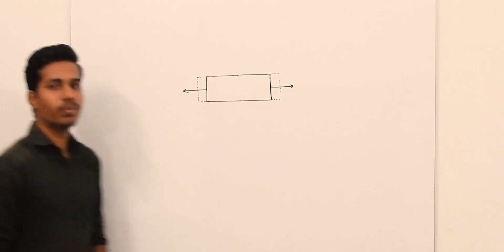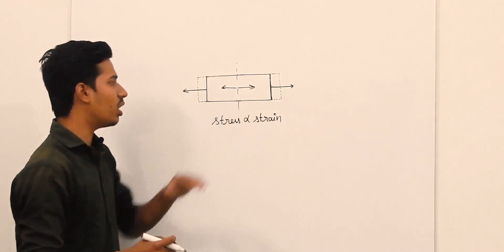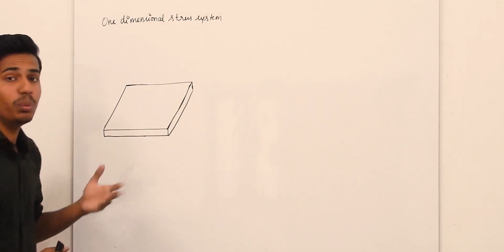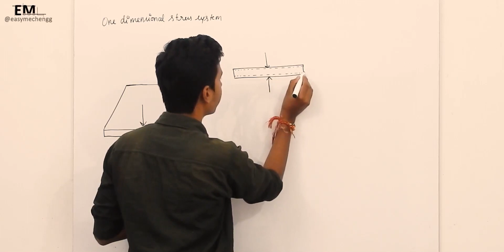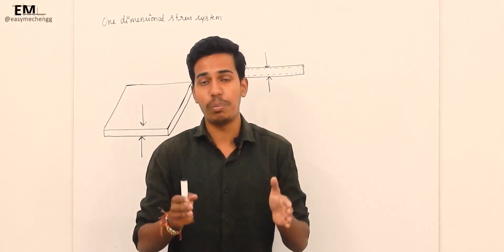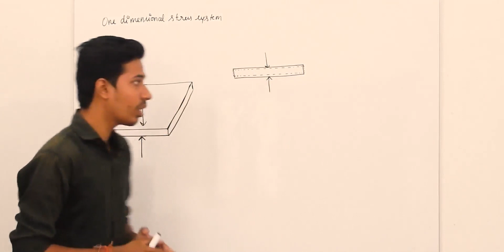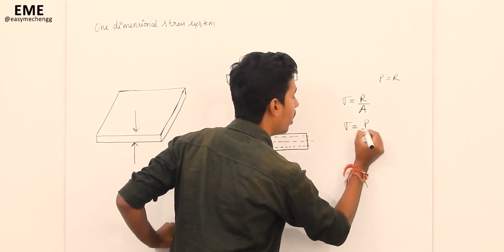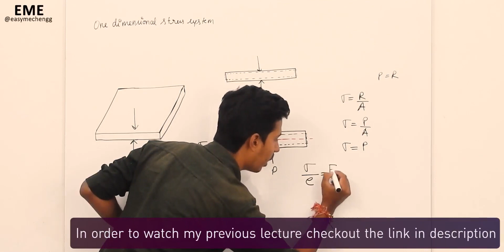One-dimensional stress system| Strength Of Material| SOM